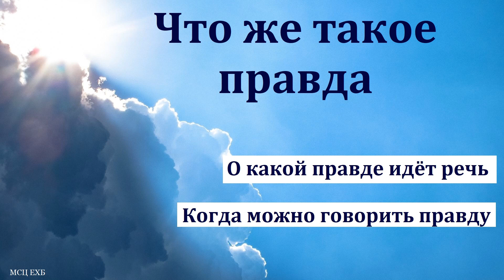"Блаженны алчущие и жаждущие правды". А. А. Зимин. МСЦ ЕХБ